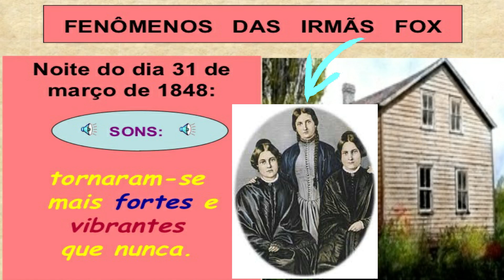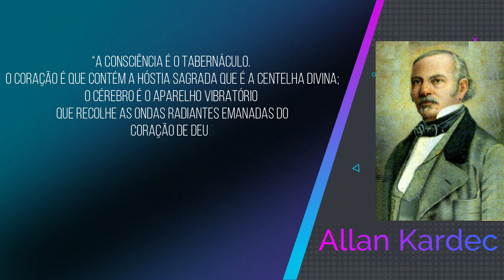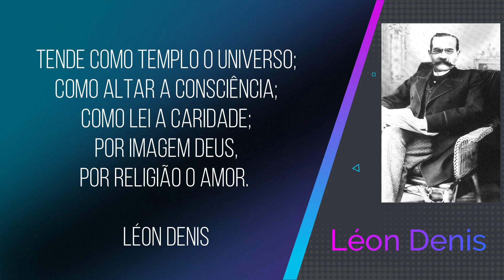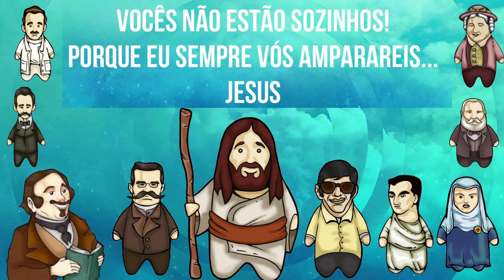Estudo da Biografia de Léon Denis #022 (Grupo Espírita Léon Denis - GELD)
😉📢Estudo da Biografia de Léon Denis #022
😉👉Novos episódios toda Quarta Feira às 21 horas!!!
😉👇Capítulo estudado neste vídeo:
"Os derradeiros momentos "
Livro "Páginas": 299 a 307.
PDF "Páginas": 218  a 223.
👉Referências citadas no estudo:

Livro: Léon Denis na Intimidade
Autora: Claire Baumard

Livro: Liberdade e Renovação
Autora: Claire Baumard

BIOGRAFIA DE ALLAN KARDEC - ESPANHOL
Autor: HENRI SAUSSE

Biografia de Apóstolo Paulo

FILME – “PAULO DE TARSO E A HISTÓRIA DO CRISTIANISMO PRIMITIVO”

Chico Xavier - O Filme Completo

Os 412 livros psicografados por CHICO XAVIER (download gratuito)

Pinga Fogo com Chico Xavier (Programa 1) - Completo

Pinga Fogo com Chico Xavier (Programa 2) - Completo

Saulo Gomes Entrevista Chico Xavier em 1968

O Gênio Céltico e o Mundo Invisível

31 de Março de 1848 - Irmãs Fox

31 de março de 1869 - Desencarnação de Allan Kardec

Música final playlist gratuita no Youtube:
Lifting Dreams - Aakash Gandhi
Indicações para estudo abaixo:
19 livros de Léon Denis em PDF: